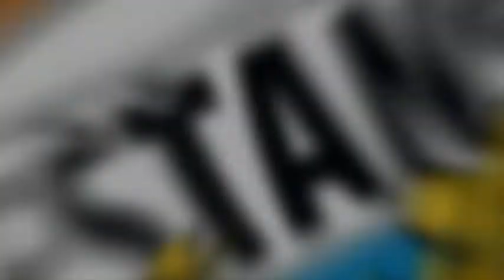Tréner Richard Kucsa hodnotí zápas proti Šamorínu - 3.11.2018